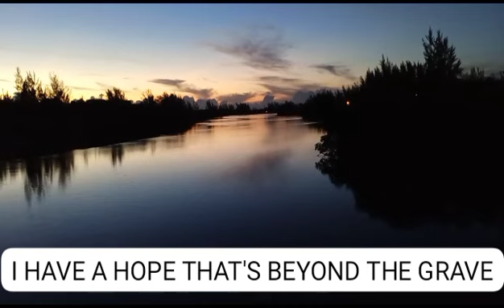UNCLE URV'S MORNING SIP. I HAVE A HOPE THAT'S BEYOND THE GRAVE.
Video from Urvan